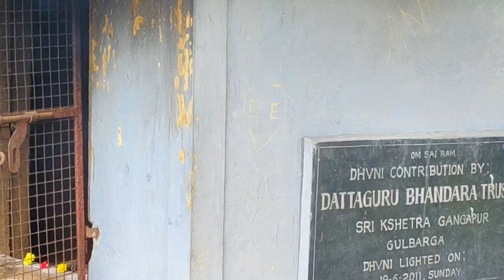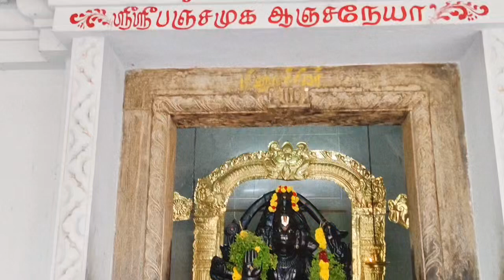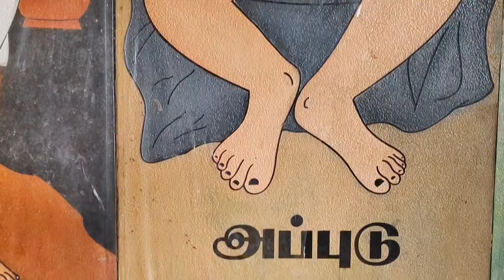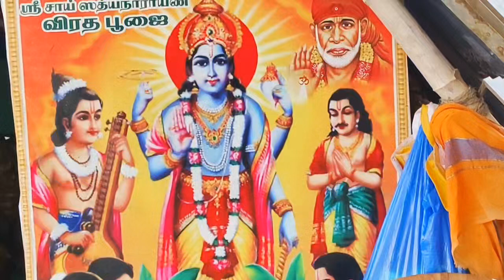05சிவராமபுரம்,பகல் ஆரத்தி10-10-2024ஶ்ரீ ஷீரடிசாய்பாபாமஹாராஜ் திருக்கோயில்,கும்பகோணம்&மயிலாடுதுறை🕉️🙏